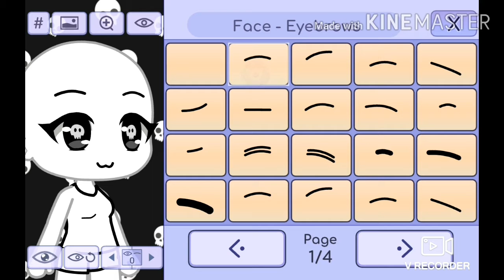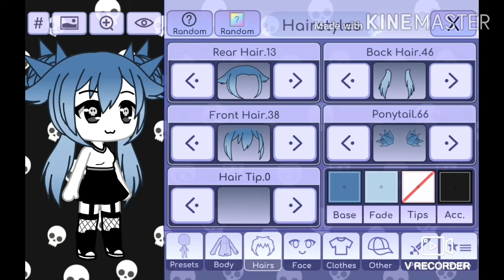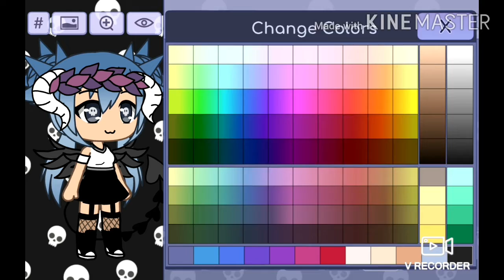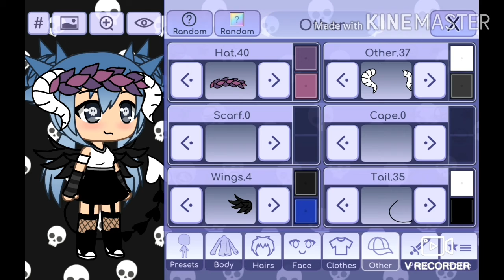making a character in gacha life